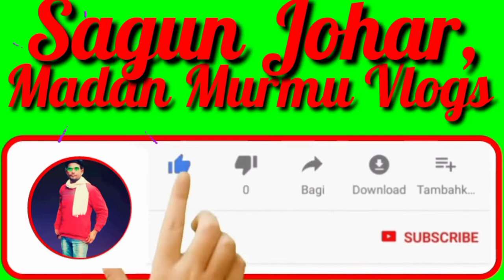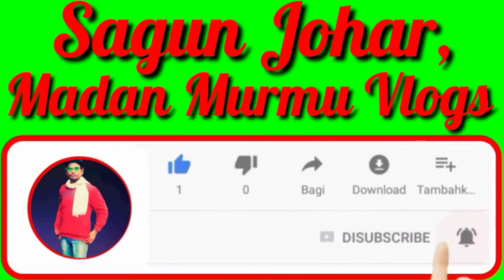🔥 KUMBHIRAHUDI MELA2022//Buru Chetan Rakab Vlogs Video//Khunta// Mayurbhanj Odisha🔥🔥💯💯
🙏🙏SAGUN JOHAR 🙏🙏

Madan Murmu Vlogs YouTube Chenal Re

New Vedio Laharepe Nel Daleyah